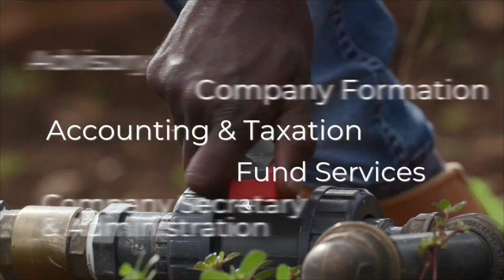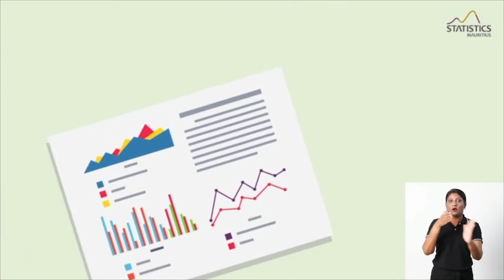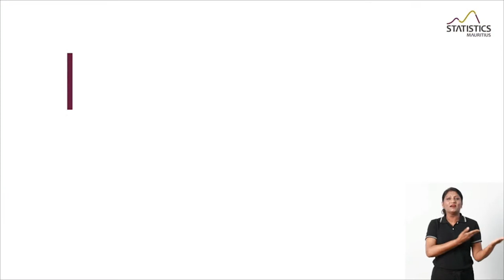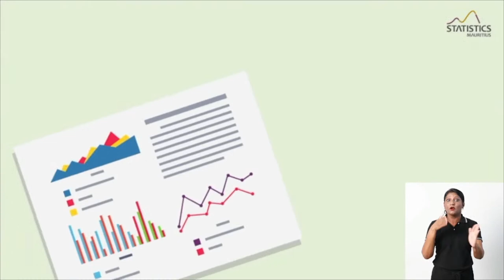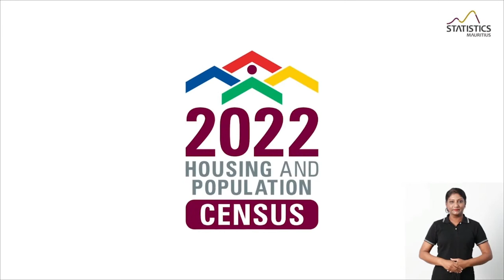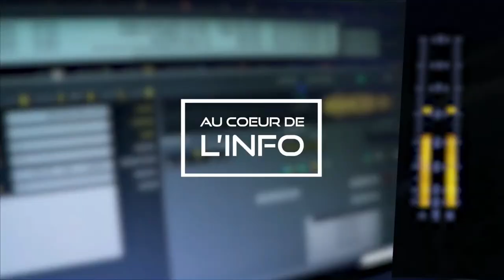EXCLUSIF : Sherry Singh à cœur ouvert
Sherry Singh accordera une interview exclusive à Nawaz Noorbux, en LIVE, ce vendredi 1er juillet, dans l’émission « Au Cœur de l’Info » à 17 h. Il s’exprimera pour la première fois depuis sa démission comme CEO de Mauritius Telecom.

Bien évidemment, il sera question des raisons de son départ spectaculaire de MT et de son éloignement du clan Jugnauth après plus de 15 ans d’amitié et de loyauté.

Sherry Singh, qui était considéré comme étant l’un des principaux chefs de la « cuisine », a provoqué un coup de tonnerre en soumettant sa lettre de démission.

On parle de profonds désaccords entre lui et le Premier ministre. Quelles sont ces divergences ? Que fera Sherry Singh maintenant ? Toute la question abordée lors de cet entretien.